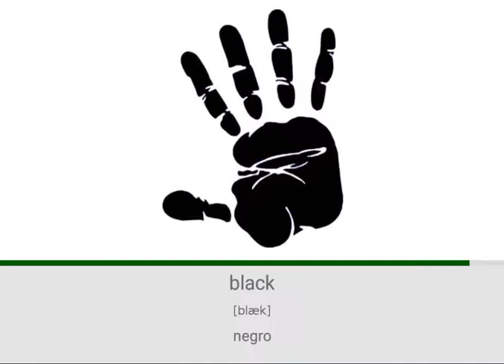Colores en Inglés #1 - The Colors.